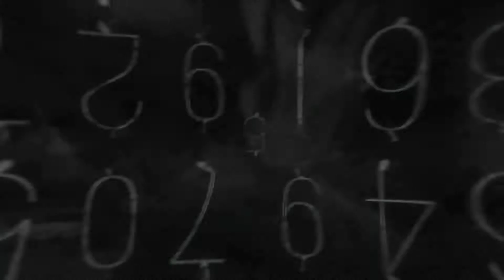Tastina singt: Disney | Farbenspiel des Windes (Pocahontas) | La Llorona (Coco) | Song-Cover German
Mich hat die Motivation gepackt, ich habe nochmal Disney gesungen.

Für mich sind die Lieder ein anderes Level gewesen, da meine Stimme nicht super hoch ist und ich die Sprache auch nicht beherrsche, aber ich habe mich getraut. Feedback darf gern in die Kommentare.

Du kannst mir gerne hier Song-Wünsche (am liebsten Disney) äußern, einfach in den Kommentaren.

Hintergrundmusik (Karaoke Version) von:  PandaNana007

Da kannst du auch selbst Disney-Songs singen - sogar oft als Deutsche Version mit Lyrics.

Besuche meine anderen Seiten!

Dieses Video wurde von mir selbst editiert, wenn du Fragen hast, stelle sie gerne in den Kommentaren, ich beantworte sie dir gerne. Oder du schickst mir eine Facebook-Nachricht.

Info:
Ich verwende grundsätzlich Copyright-Ungeschütze Musik / Videos oder drehe sie selbst. Nutzung von geschützem Material wird nicht kommerziell verwendet, nur aus Spaß an der Freude. Jedes genutze Fremdmaterial wird verlinkt.